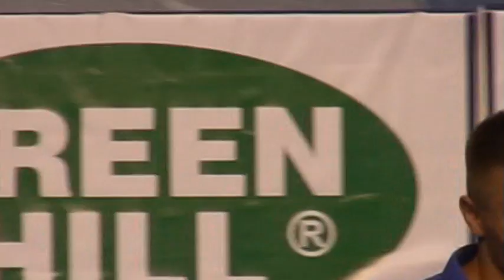ЧЕ Таллинн 18) финал 66 кг видео СК Европа 2013